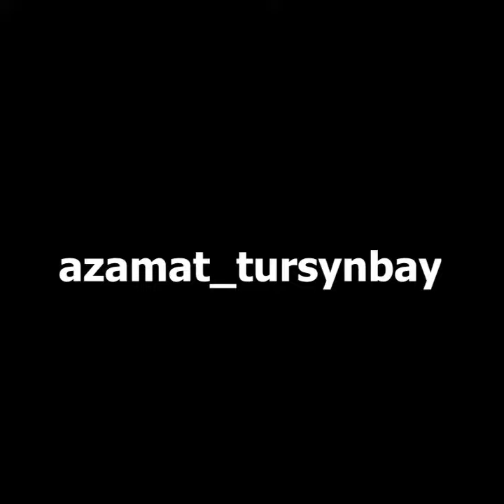Vine Kz Offffffg